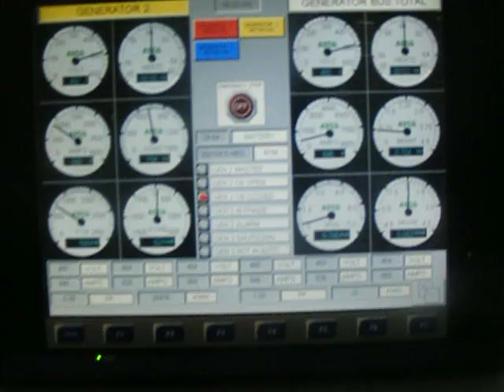Load Testing Generator system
Load testing Hurley's generators